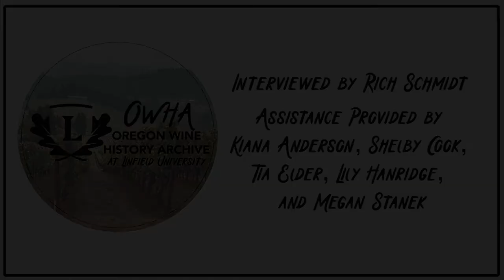Oral History Interview with John Gabelhausen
This interview is with John Gabelhausen of Alexana Winery. In this interview, John answers how he got into wine, what he was doing before wine, his various travels, and how his time at the Virgin Islands informed his job now. John also talks about how he got to work at Alexana and what his role includes, challenges that are unique to his position, and what he sees Oregon looking like in the future.

This interview was conducted by Rich Schmidt at Alexana on August 3, 2020.